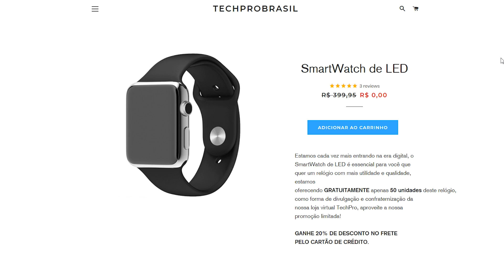TUNANDO E ACELERANDO UM MAZDA RX-7 SPIRIT 2002 #70 - FORZA HORIZON 4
Forza Horizon 4 é o novo game da famosa franquia de corridas para Xbox One e PC. Nele os jogadores partem para um fictício Reino Unido, onde participam de centenas de corridas na competição que dá nome ao título